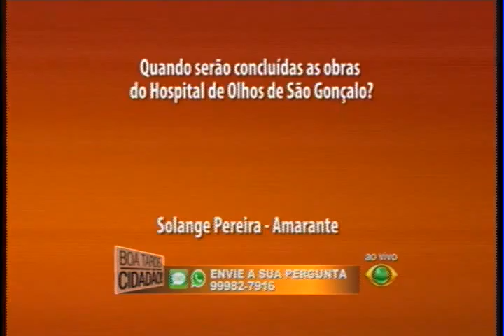Boa Tarde Cidadão dia 08 03 2016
Entrevista 2º Bloco Marcia Maia